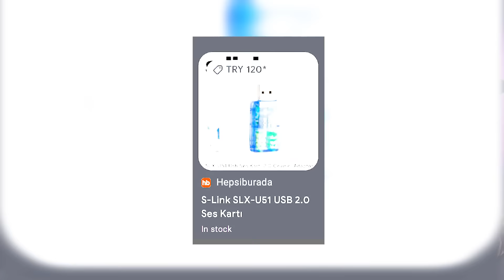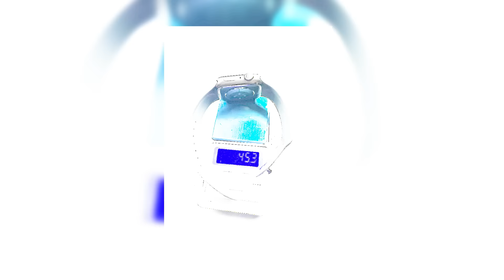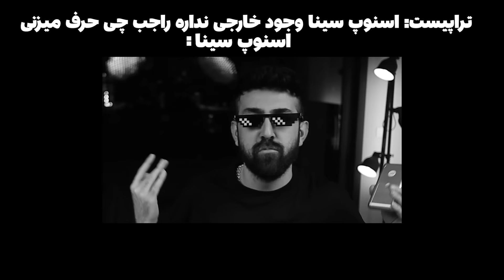باز کردن بسته های گمشده پستی 🔪 واقعا برای یه خلافکار بود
باز کردن بسته های گمشده پستی👎🏽